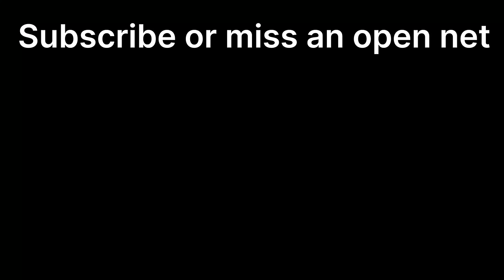Freestyle To SSL #2 (Season 9)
Tracklist
0:01 The Devil's Sway - Trippy
02:24 Guustavv - Mantis
04:29 Sarah, the Illstrumentalist - Beach Day in Brooklyn
06:47 Arc De Soleil - Times and Bottles
09:41 The New Fools - A Nifty Piece of Work
11:50 Ryan James Carr - Claire's Destiny
14:21 Molife - Pinch Punch
17:14 Matt Large - We've Got a Good Thing Going
20:22 bomull - my reverie

Camera Settings
Field of view - 107
Distance - 280
Height - 100
Angle - -3
Stiffness - 0.3